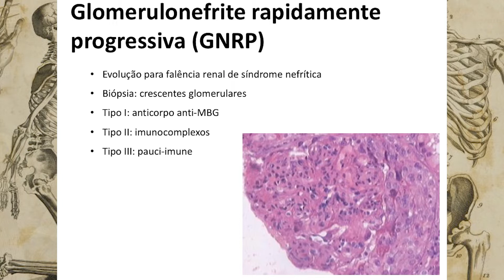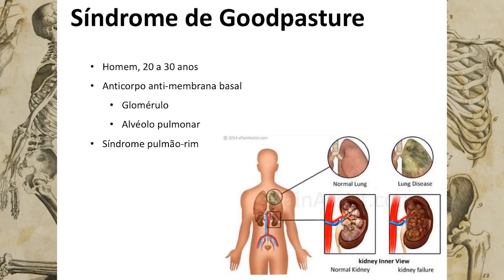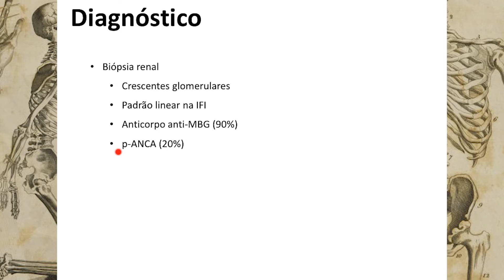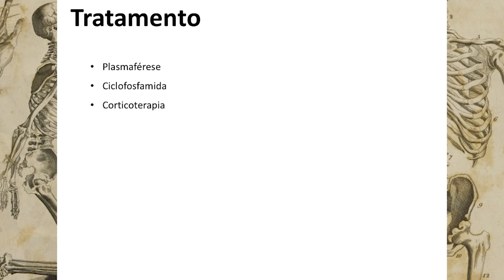Glomerulonefrite rapidamente progressiva | GLOMERULOPATIAS 3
No terceiro vídeo da série, vamos conhecer mais uma forma de manifestação da síndrome nefrítica, a glomerulonefrite rapidamente progressiva (GNRP), e sua doença protótipo, a síndrome de Goodpasture.

Onde mais estou?

[INSTAGRAM] @jpmauler

Sophomore Makeout, por Silent Partner